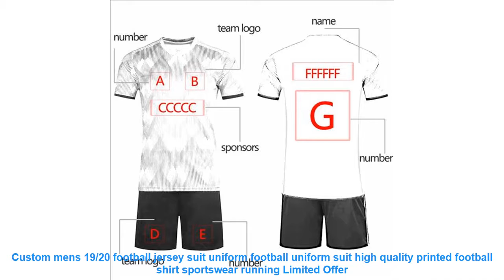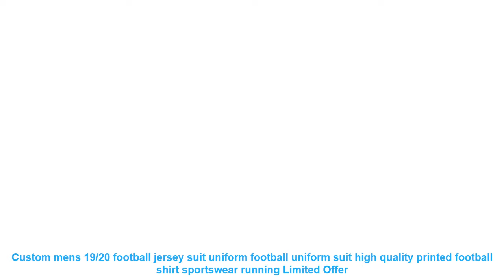Custom mens 19/20 football jersey suit uniform football uniform suit h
Jersey Custom Template Reference Map
Custom numbers and names can leave a message.
Company Show
Sports
Jersey Model Show
Jersey detail display
Express logistics information reference
Gender: Men
Material: Polyester.Spandex
Fit: Fits true to size. take your normal size
Brand Name: PUOU
Company Show
Sports
Jersey Model Show
Jersey detail display
Similar Product
19 20 New Kids Adult survetement football jerseys sport kit clothing child Mens soccer set jersey
19 20 Kids Adult Soccer Jerseys Set Football kit Training Suits Uniform for blank custom Sport
19 20 new football jerseys match suits football jerseys training suits running training suits can be
19 20 Season Creative Kids Mens Plain Soccer Jersey Kit Football Game Sport Uniforms Suits Customize
Custom men s 19 20 football jersey suit uniform football uniform suit high quality printed football
19 20 Kids Adult Soccer Jerseys Set Football Jerseys Training Suits Uniform blank custom Sport Jersey
19 20 New Season Soccer Jerseys Kits For Men Kids Major Football Team Custom DIY Print
19 20 Season Mens Blank Running Soccer Jersey Uniform Kits Football Sport Suits Breathable Customize
19 20 New Season Football Jerseys Kits Soccer Player Custom Uniform Major Team DIY Print Short
Adult Soccer Referees Jerseys Kits 19 20 Customization DIY Professional Football Match Judge Uniform Sets Men